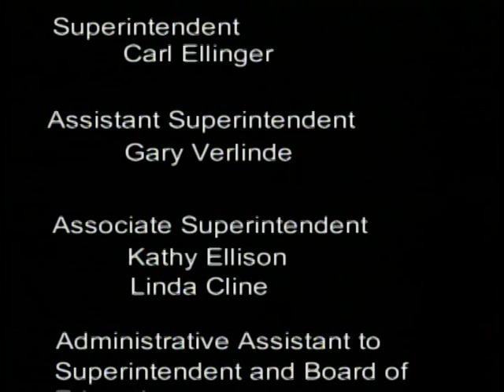Midland Public Schools Board of Education Meeting - July 16, 2012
Midland Public Schools Board of Education meeting recorded on July 16, 2012. All meetings are held at 7 p.m. at the Midland Public Schools Administration Center 600 E. Carpenter Street Midland, MI 48640.